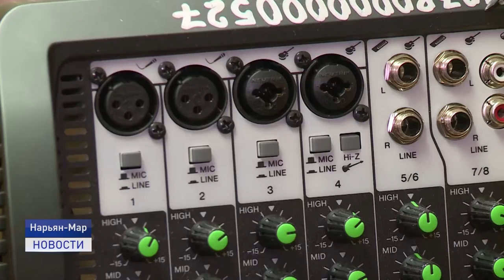Конкурс грантов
Компания Лукойл принимает заявки на участие в XVIII конкурсе социальных и культурных проектов. Документы можно подать до 25 марта. Впервые конкурс прошел в Республике Коми и Ненецком автономном округе в 2005 году. За всю историю в нем приняли участие более 2000 проектов, свыше 500 из них стали победителями. Среди них и проекты, реализованные в учебных заведениях нашего региона.